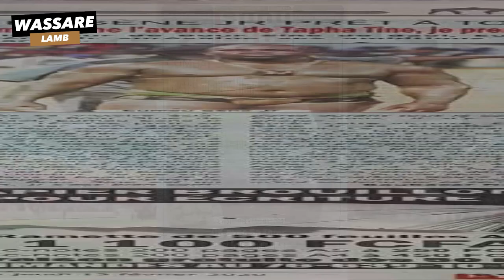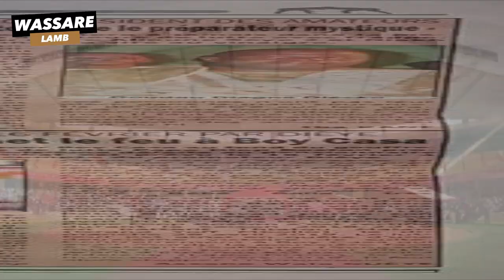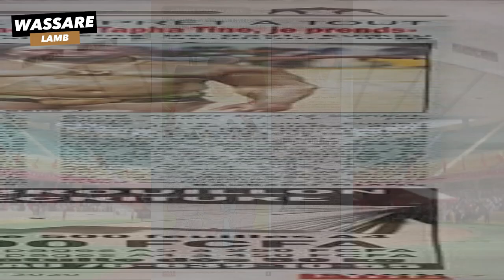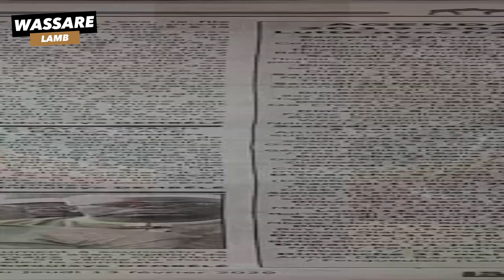Combat contre Balla Gaye 2 le staff de Boy Niang réclame 90 millions | Revue de presse 13 FEV 2020